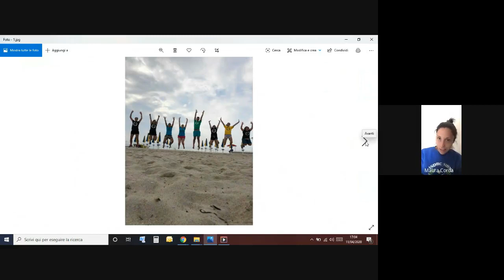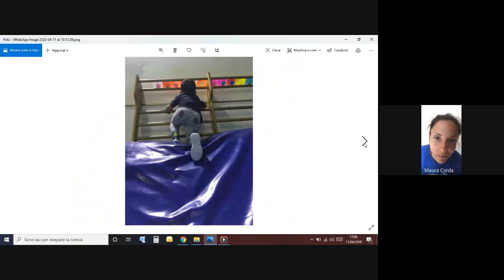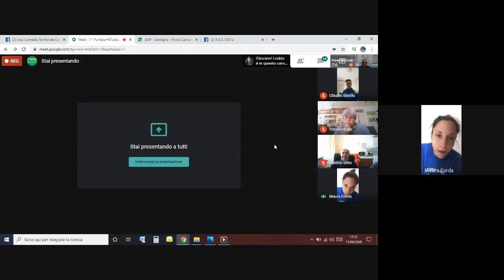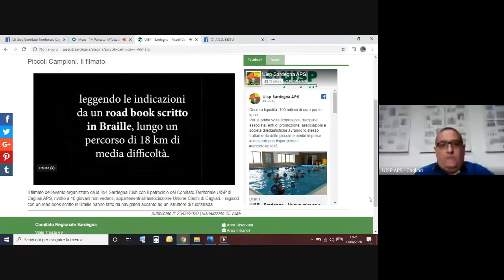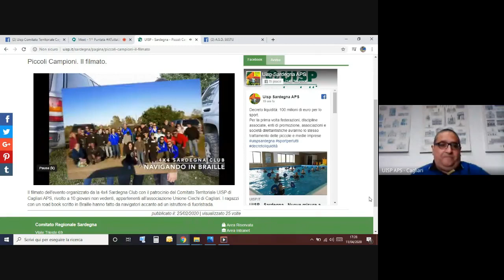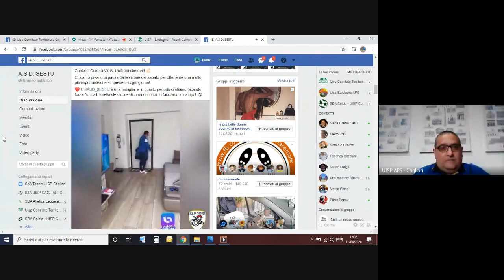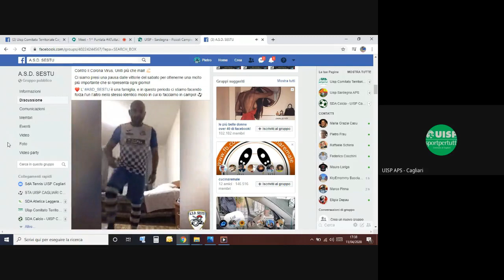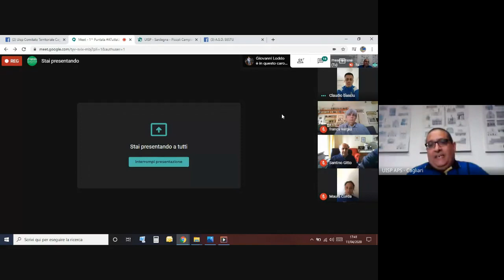1^ Puntata ATuttaUISP 2020 04 11 at 07 54 GMT 7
Prima Puntata di ATuttaUISP della redazione di UISP Cagliari APS. Ospiti della giornata Maura Corda dell'Associazione Sirio, Franca Vargiu socia UISP di Ginnastica Dolce, Santino Gitto dell'ASD 4x4 Sardegna Club e Claudio Basciu dell'ASD Sestu. In studio conduce Pietro Casu.